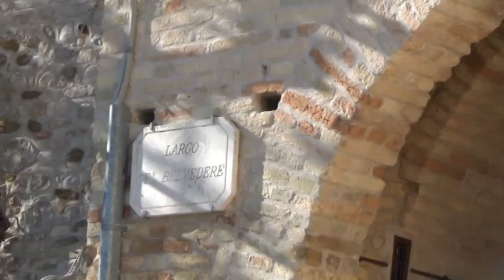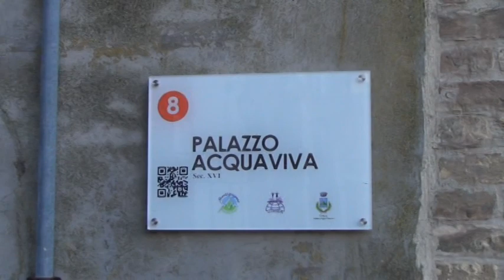Montepagano, salvi i 140mila euro per tre progetti